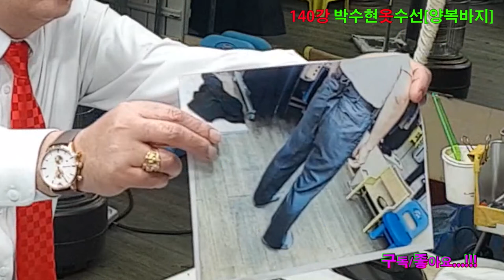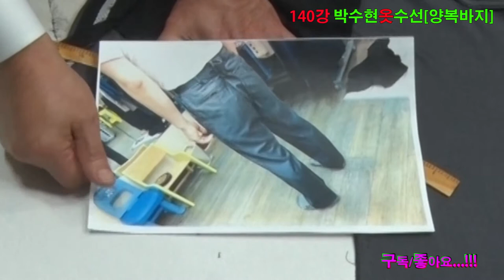140강#A급원단리폼하시면 새옷보다 더 멋져요#スーツのズボンを-13cm,양복리폼,Suit trousers-13 cm Waist 13cm How to reduce chips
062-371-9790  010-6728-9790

140강#양복바지수선광주#허리 13cm[5인치] 줄이는 방법 팁#바지줄이기#ズボンの縮め,shortening of trousers,裤子的缩窄,descosido,め 縮 の ズボン

140강#洋服ズボン修繕 腰 13cm[5インチ] 減らす方法チップ#양복바지줄이기#Pants Repair Waist 13cm [5 inches] How to reduce chips